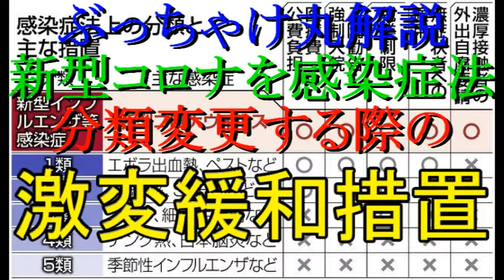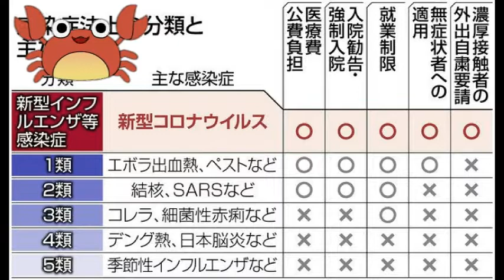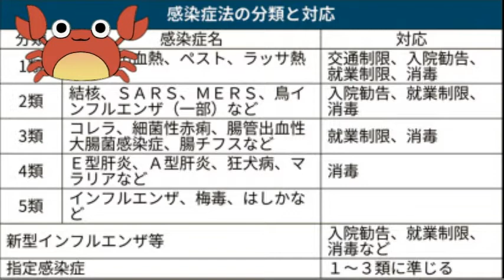新型コロナ感染症法分類変更する際の激変緩和措置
最近オミクロン株の毒性などを考慮した、現在の感染症法2類相当の扱いを季節性インフルエンザと同じ、5類に変更することが水面下で活発に議論されてます。
大きな制度変更にはそれに応じたショックが発生し、感染拡大もさることながら、大きな医療費の自己負担はかなりの受診抑制を招く恐れがあります。
従って行動制限自粛などの措置を緩和しても、医療費の公費負担の関しては当面の間、現行を維持するとうい折衷案が、一番妥当ではないかと思いました。